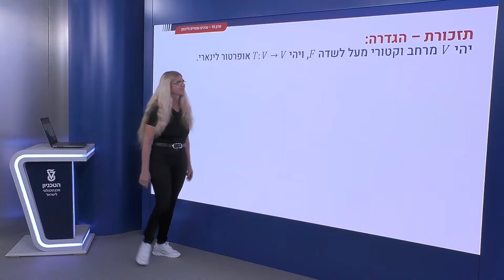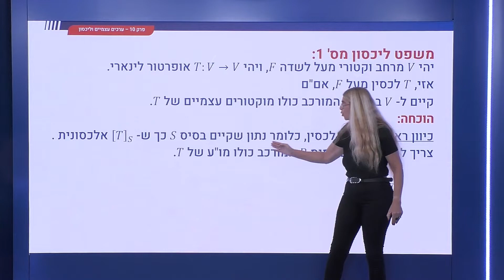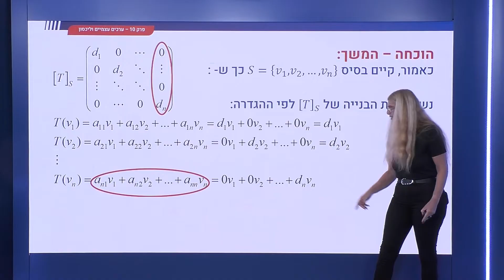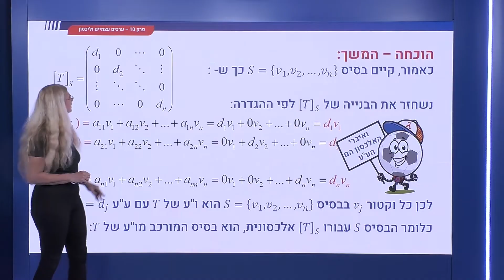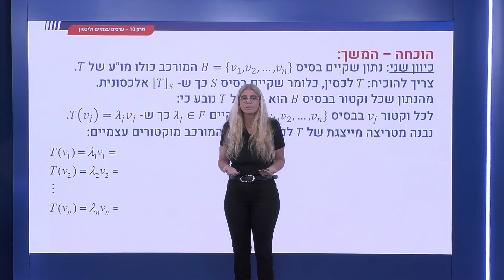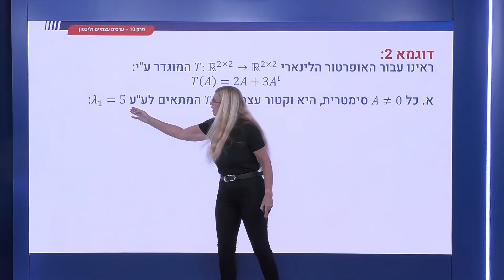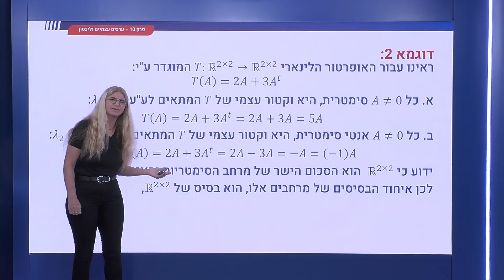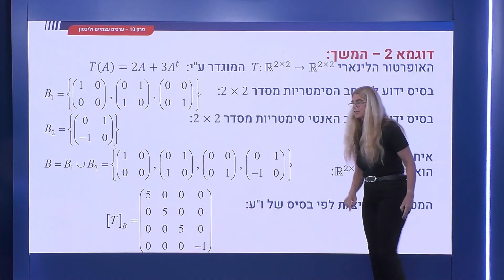345 - ערכים עצמיים - תנאי הכרחי ומספיק ללכסון (מס' 1)